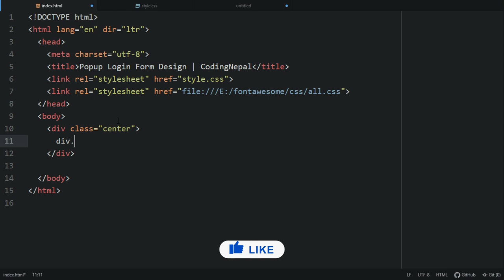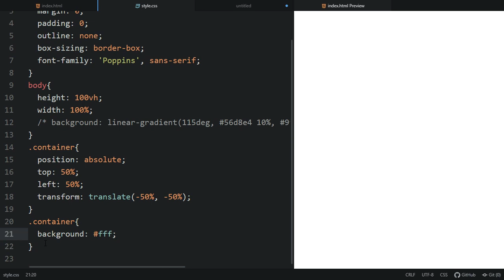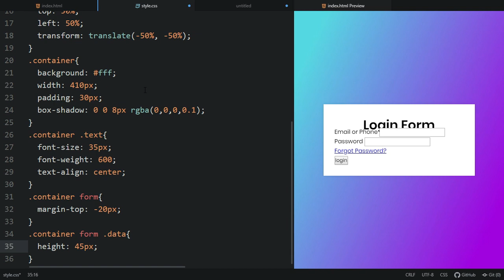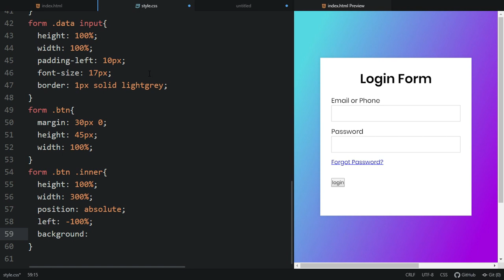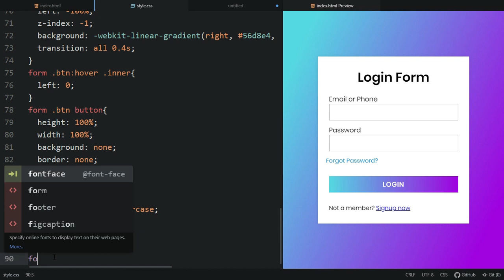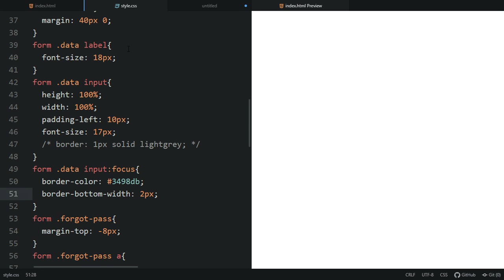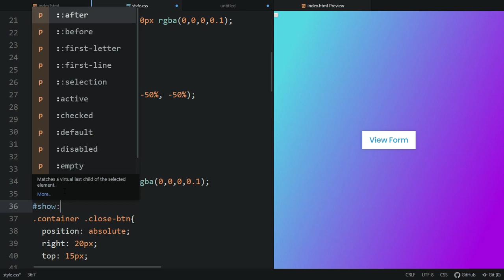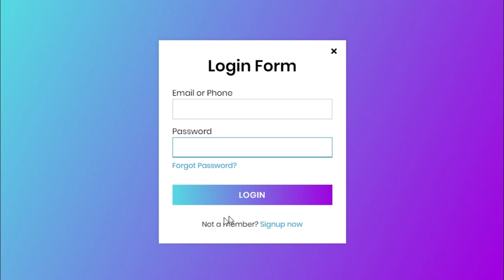Popup Login Form Design in HTML & CSS | CodingNepal